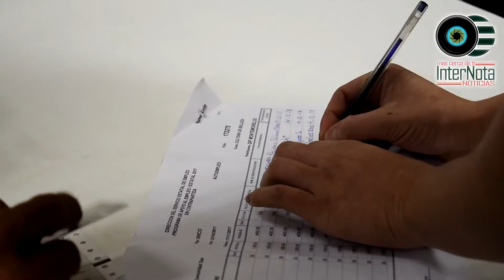CLAUSURAN CURSOS DE PRACTICAS LABORALES DE AUTOEMPLEO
Montemorelos. – El día de hoy se dio la clausura de las prácticas laborales que son de autoempleo para el beneficio de las personas del municipio, en donde se llevaron a cabo programas de becas, capacitación en la practica laboral en las zonas rurales para que tengan esta posibilidad de autoempleo y que puedan reunirse con familiares y amigos para crear su propio negocio.